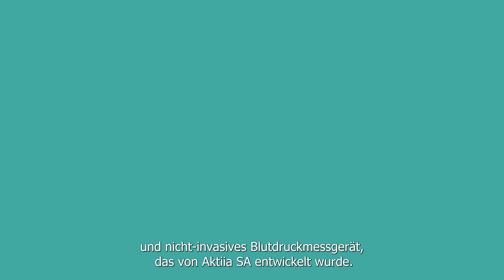Clinical Blood Pressure Monitoring with Aktiia: Insights from CHUV's Dr. Gregoire Wuerzner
Are you interested in a new way to manage hypertension? Previously hypertensive patients only had the option to measure their blood pressure at home with a home blood pressure cuff or by visiting their doctor. Conventional methods of measuring blood pressure require measuring multiple times a day at dedicated time and can be uncomfortable. Those methods offer only a snapshot of blood pressure at that particular moment and miss important measurements throughout the day and night. Conventional methods also require significant patient compliance. Not only in the frequency of taking measurements but in the protocol for taking accurate measurements with a home blood pressure cuff. These are challenges for the majority of patients. To get a more complete and accurate picture we need a better way to monitor blood pressure all day long. Wherever the patient goes and whatever they do. Aktiia has developed a medical device for continual, automatic blood pressure monitoring that can be worn as a bracelet. When measuring blood pressure the Aktiia device shines a green light to analyse how the arteries below the skin pulsate. Thus leading to continual blood pressure and heart rate measurements. With the Aktiia device it is now possible to measure blood pressure continually an independent of body position. This device is currently tested in a clinical study conducted at the neurology and hypertension department at CHUV Lausanne in Switzerland. During the study the participant is asked to stay relaxed during blood pressure measurements. Different body positions are tested. Such as sitting lying and standing positions. The patient wears the device under test and the blood pressure measurement references. Dr Gregoire Wurzner the principal investigator of the study explains to us today how breakthrough these innovative methods are: "By filling gaps in blood pressure measurement in daily life, patients get a more accurate picture of their blood pressure measurement, which help them become actors of their own health." As an excellence centre the department of nephrology and hypertension aims at getting rigorous scientific data in order to help patients and promote scientific knowledge. Discover the Aktiia device, a continual automated and non-invasive cuffless blood pressure monitor developed by Aktiia SA.